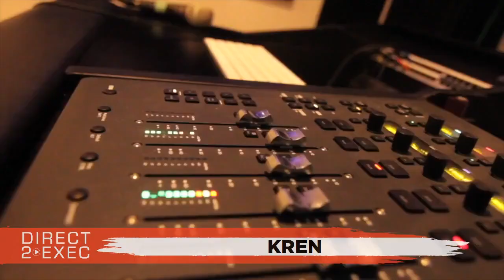KRen (@The_real_kren ) Performs at Direct 2 Exec Miami 9/2/18 - Atlantic Records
Sunday, September 2, 2018 1:00 PM